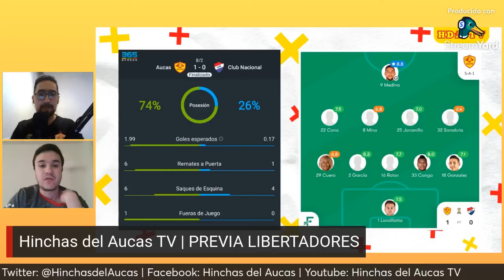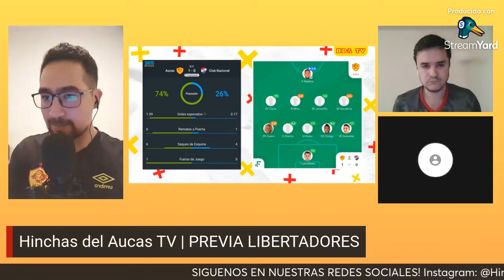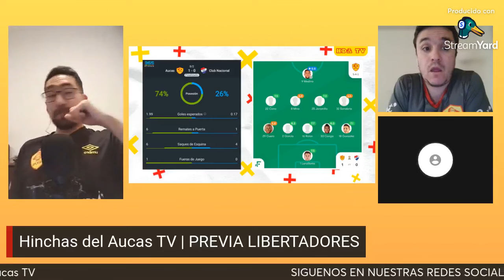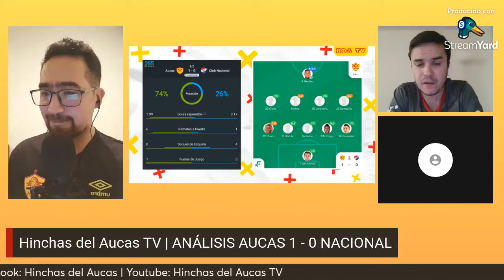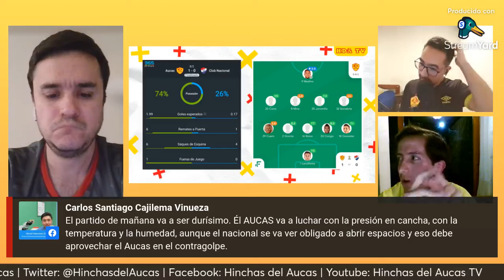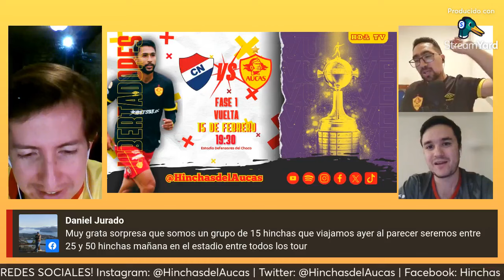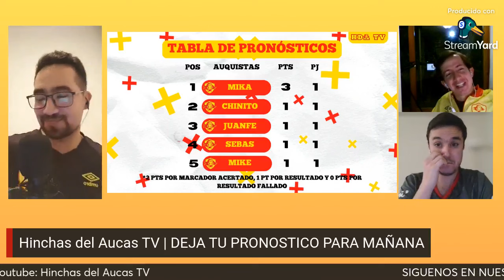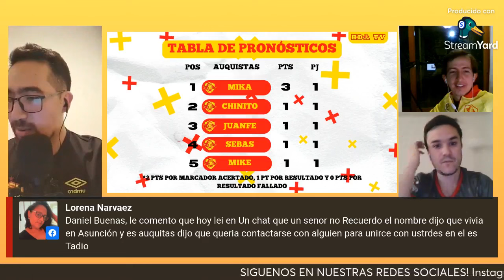PREVIA LIBERTADORES: NACIONAL VS AUCAS | PODCAST Hinchas del Aucas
Analizamos el partido de ida de la Fase 1 de la CONMEBOL Libertadores entre Aucas y Nacional de Paraguay. Además vivimos la previa del duelo de vuelta en Asunción.
¡Te compartimos algo muy importante!